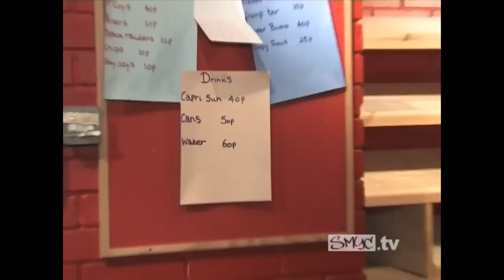st marys part three